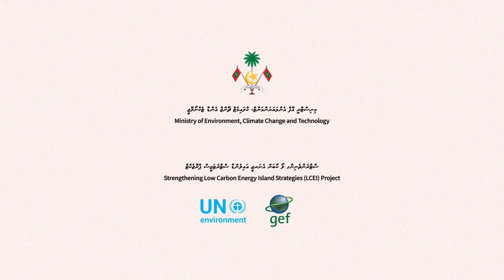Importance of AC maintenance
This video has been developed with financing from the Global Environment Facility (GEF), through Strengthening Low Carbon Energy Island Strategies (LCEI) Project, executed by the Ministry of Environment, Climate Change and Technology (MECCT) with implementation support from UN Environment.